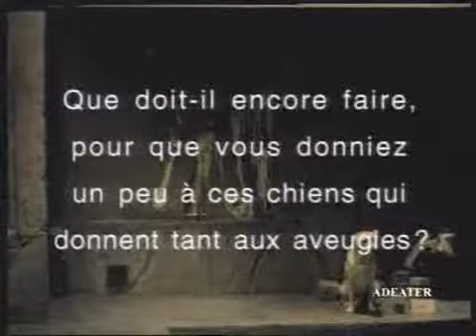FNECGA - France - 1996